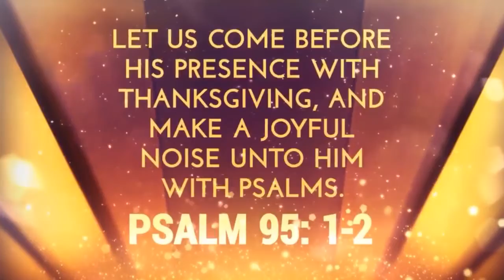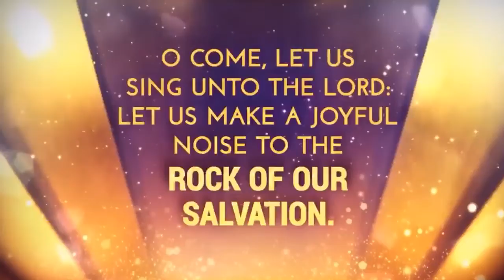09/05/21 Labor Day Service - Matt Henderson, Special Speaker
Labor Day Service at Church 247